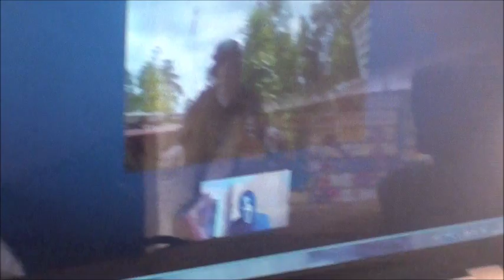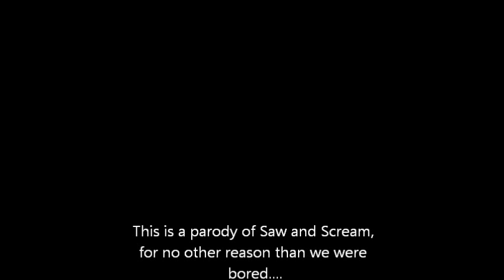Saw & Scream Parody: Hero VS Ghost-Face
Martin the hero must beat the evil Ghost-Face, but will he be able to beat all the traps, and challenges Ghost-Face has set up?